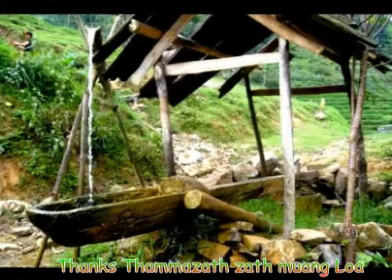Retro Thailand at Laos เสียดาย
มองภาพเหล่านี้แล้วเห็นอดีตเมืองไทยได้เป็นอย่างดี  มีเวลายังหาได้ แต่ภาพเหล่านี้ไม่ใช่บ้านเรา  เชิญที่ลาว  แล้วเราควรทำอย่างไรกับบ้านเรา  รักษาไว้สิ่
งที่ยังสวยงาม